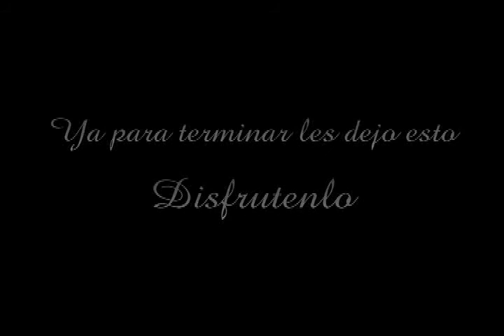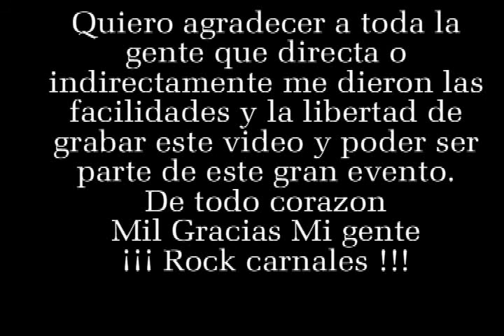VIDEO FINAL DEL HOMENAJE A RAFA VALENCIA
VIDEO PARA CERRAR EL GRAN HOMENAJE A RAFA VALENCIA